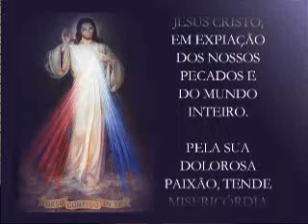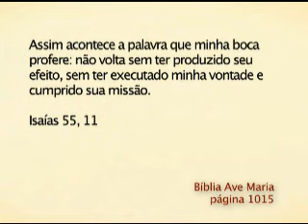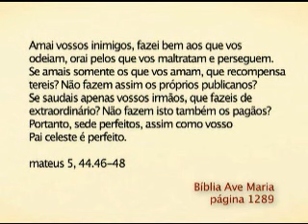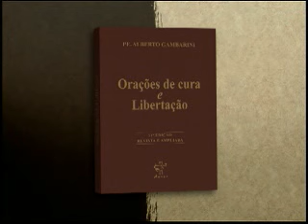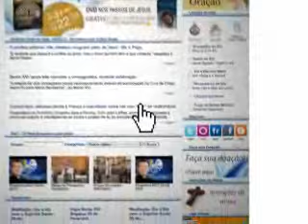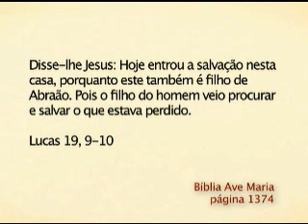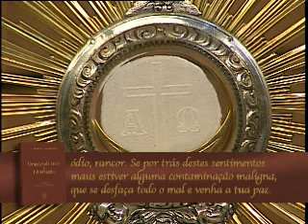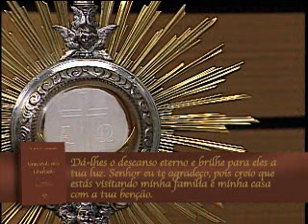Padre Alberto Gambarini | Programa Encontro com Cristo - 22 Novembro de 2015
Reprise do Programa Encontro com Cristo do dia 22 novembro de 2015.